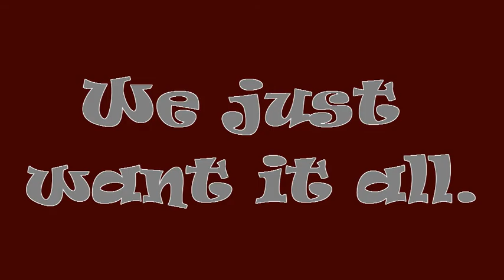Dsg JerkCrew- We just want it all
Clips from Bush Gardens (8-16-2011) and Chris is Back people!!!